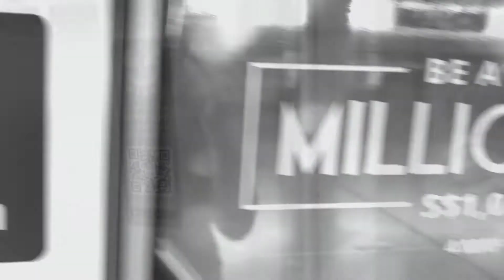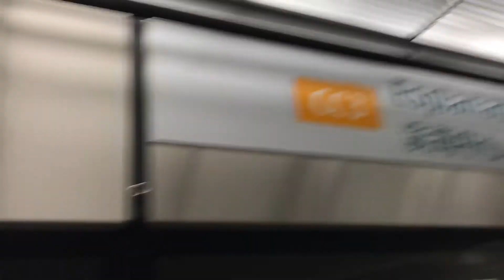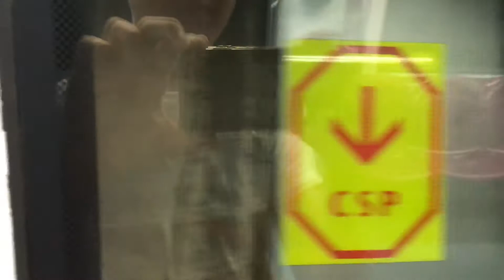(edited) SMRT C830 821 ride from Bras Basah to Dhoby Ghaut (Dhoby Ghaut bound)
This is filmed on 15 June 2018.
I edited because I accidentally made the train ride black and white effected.
To all Muslims, Selamat Hari Raya Haji!